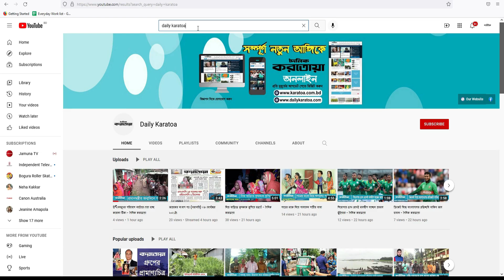শবে বরাত কী এবং কেন?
‘এসো আলোর পথে’
অতিথি:  মো: আব্দুল খালেক ছালেহী
প্রভাষক আরবি, তরফসরতাজ ফাজিল মাদ্রাসা, গাবতলী, বগুড়া।
বিষয়: শবে বরাতের ফজিলত ও গুরুত্ব

সঞ্চালনায়: মোস্তাকিম হোসাইন
ইসলামী গবেষক ও কলামিস্ট

সর্বশেষ নিউজ আপডেট পেতে ভিজিট করুন: dailykaratoa.com

Daily Karatoa